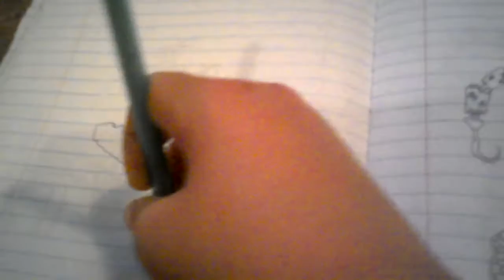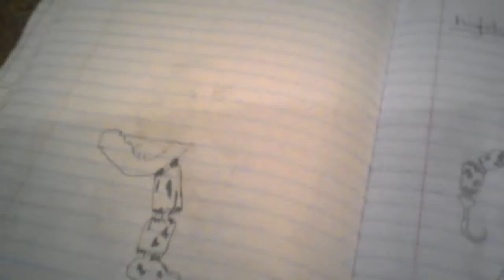Drawing "Nightmare Fredbear", part 1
Dino Wiz starting a drawing of "Nightmare Fredbear"